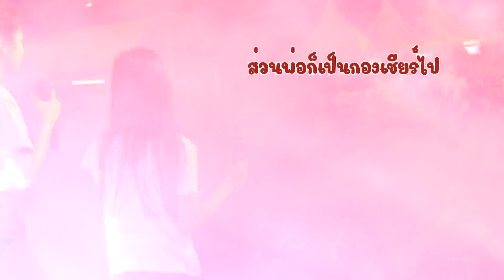EP.65 Queen On Street - ร้องเพลงยังไงให้ท่านนายกเรียกขึ้นเวที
งานหรอยริมเลถูกจัดขึ้นเพื่อกระตุ้นการท่องเที่ยวหลังโควิดระบาดครั้งแรกที่ภูเก็ต น้องเฟี้ยทและคุณพ่อเลยถือโอกาสไปแสดงเปิดหมวกบนสะพานราไวย์ แต่ด้วยจำนวนนักท่องเที่ยวที่มาชมการแสดงของน้องเฟี้ยทจำนวนมาก ทำให้ท่านนายกอรุณ โสฬส ท่านนายกเทศมนตรี ได้เดินมาชมการแสดงของน้องเฟี้ยท และให้น้องเฟี้ยทได้มีโอกาสแสดงบนเวที ซึ่งหลังจากนั้นก็ทำให้น้องเฟี้ยทได้รับว่าจ้างเล่นต่ออีกหลายงาน ต้องขอขอบคุณท่านนายกอรุณ โสฬส ที่ให้โอกาสดีๆ จนถึงวันนี้ท่านก็ได้ให้ความช่วยเหลือเราในอีกหลายงาน ขอบคุณครับ
 เราสองคนพ่อลูกจะได้มีรายได้จาก ยูทูบ
ถือว่าได้สนับสนุนน้องเฟี้ยทอีกทางนะครับ
อยากจะติดตามน้องเฟี้ยท ให้เข้าไปที่ IG หรือเฟสบุ๊คนะครับ